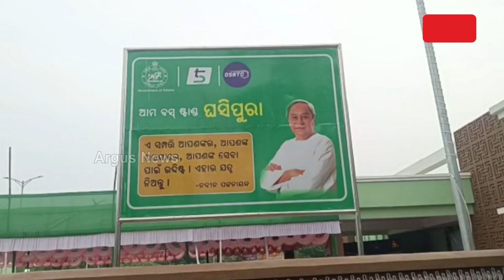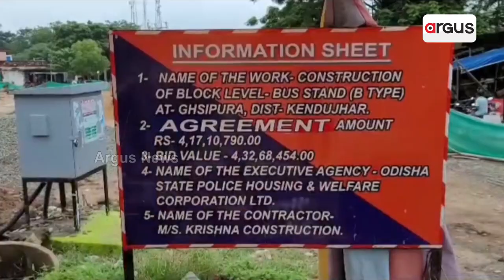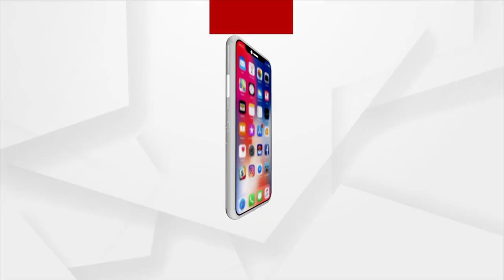Keonjhar: Newly Built Bus Stand In Ghasipura Not Coming In Use, Locked Since Inauguration